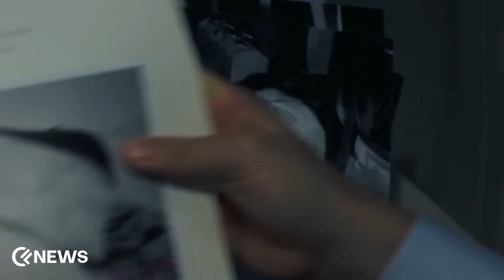The Batman 2 Officially Confirmed: Matt Reeves' Trilogy Unveiled | Cineflicks News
Exciting news for Batman enthusiasts! Warner Bros. has officially greenlit The Batman 2, the second chapter in Matt Reeves' thrilling trilogy. Following Robert Pattinson's success as Bruce Wayne in the first film, fans eagerly anticipate more Dark Knight adventures. Explore Reeves' vision beyond the big screen, including HBO series focusing on The Penguin, all within the unique Elseworlds framework. DC Studios' strategy to diverge from the main DC Universe ensures creative freedom for standalone narratives. Discover why The Batman 2, set for release on October 3, 2025, embraces this approach. Dive into the details and learn how Warner Bros. plans to navigate the release timeline, impacting future projects like The Brave and the Bold.